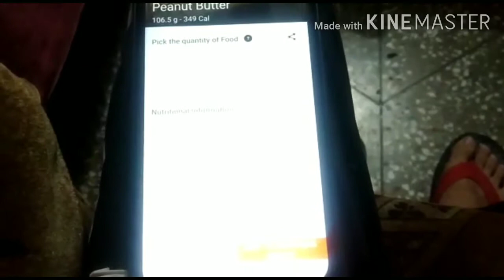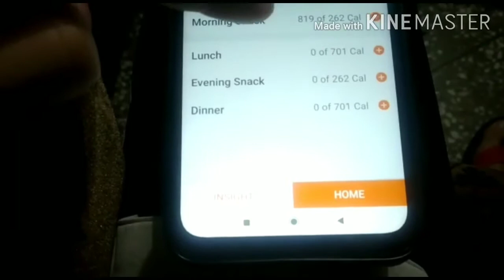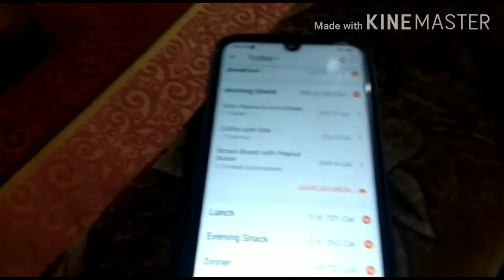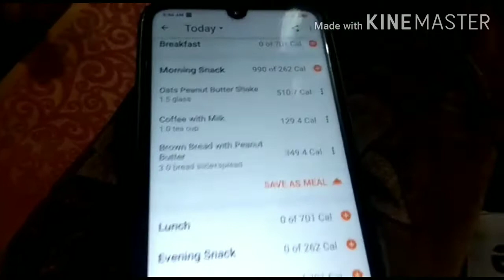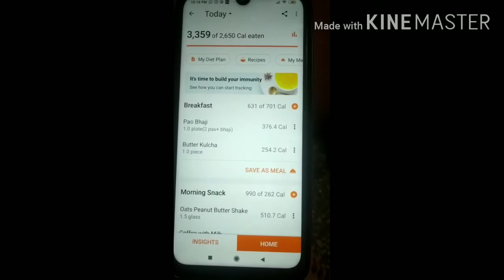My weight gain routine during quarantine // Saksham kohli fitness.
This video is for everyone who is interested in my weight gain routine.

If you like this video, you will give me a thumbnail in my video.